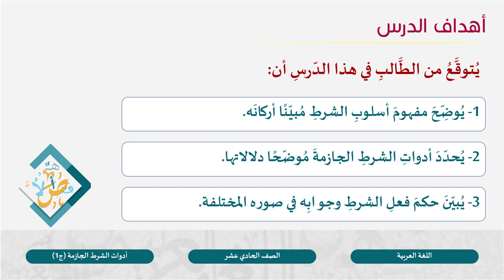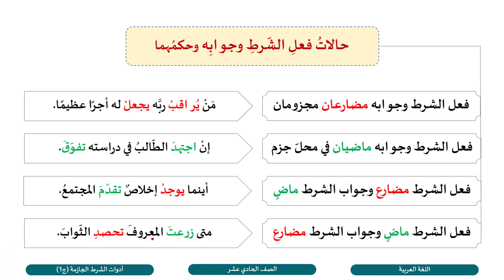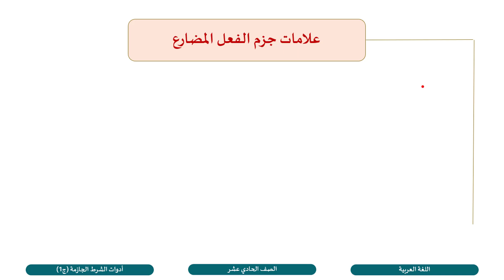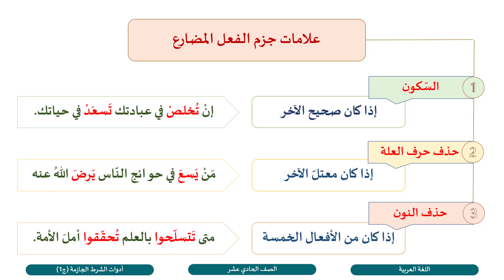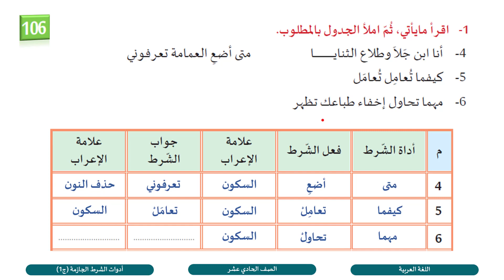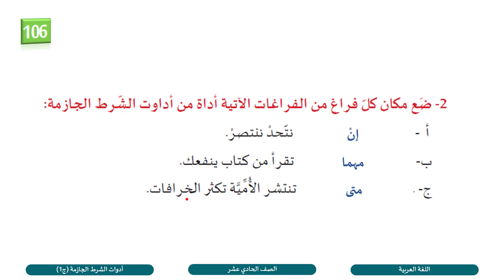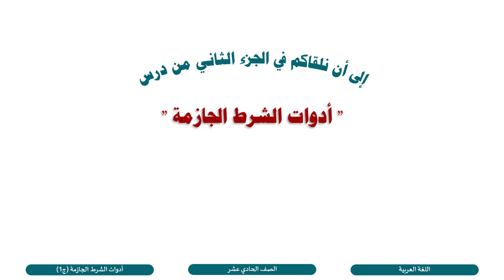الصف الحادي عشر المسار الأدبي اللغة العربية أدوات الشرط الجازمة ج1